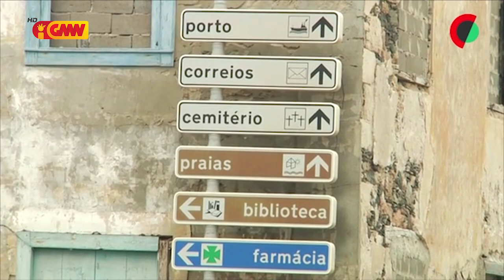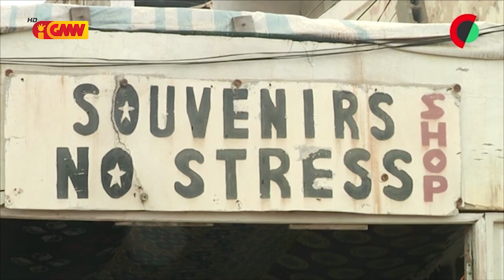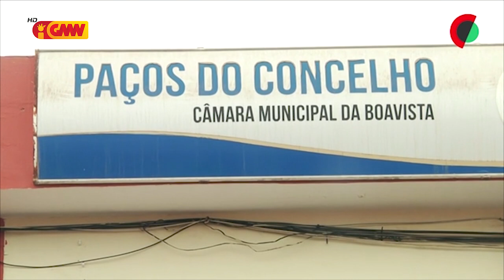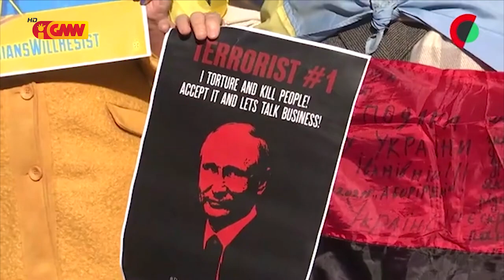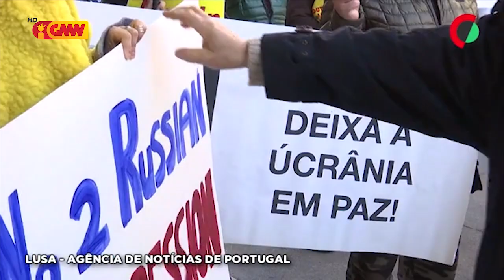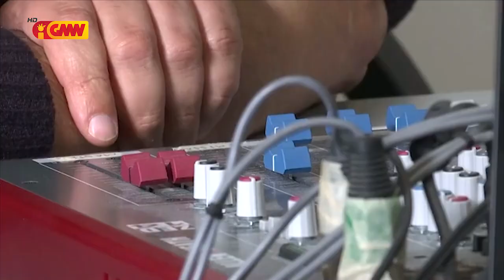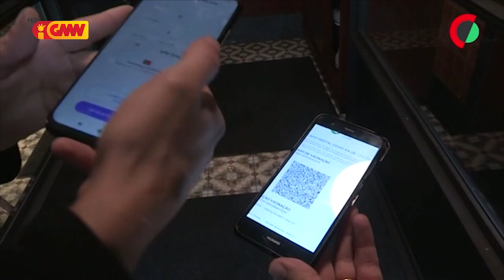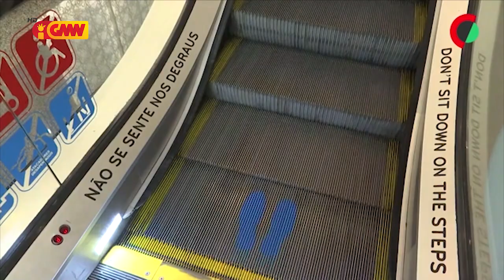CPLP na GMN edição 24 de Fevreiro 2022